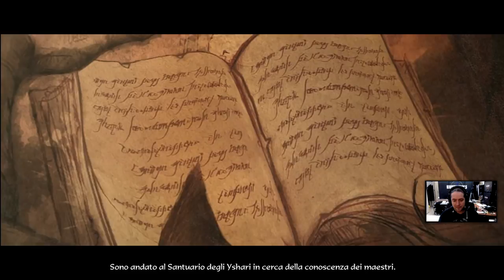Diablo 3 - Campagna Hardcore - Atto I, Parte 1 - Un idea FOLLE!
Ecco a voi la prima serie "sperimentale" del canale, la modalità HARDCORE di Diablo 3 - Reaper of Souls!
Volevo portare Diablo sul canale fin dall'inizio ma non sapevo bene come, perché non c'era nulla che non avessi provato almeno per un po' e che fosse carino da vedere per chi volesse godersi il gioco partendo da zero... tutto, tranne la modalità Hardcore!
L'ho sempre scartata come improponibile e folle, ma potrebbe essere un buon esperimento per portare Diablo, anche se... in questa modalità se muori anche UNA SOLA volta, sei MORTO PER SEMPRE!
Questa è la cosa più assurda che sto portando sul canale quindi, fatemi sapere che ne pensate!
Buona visione!